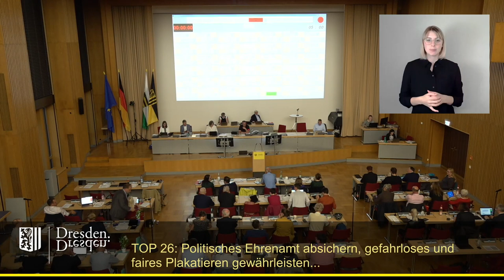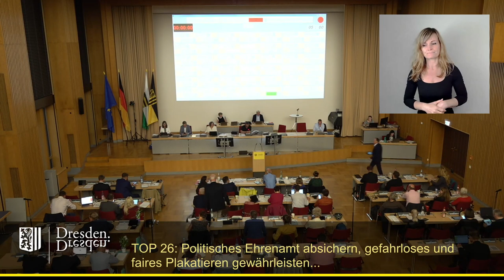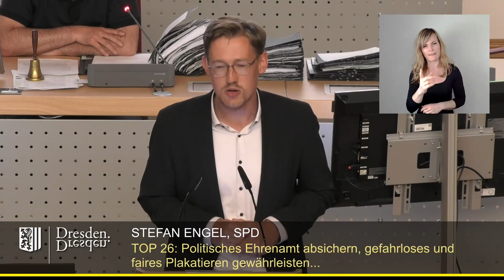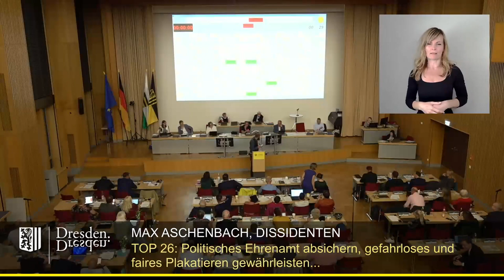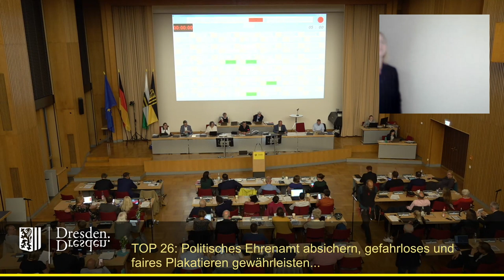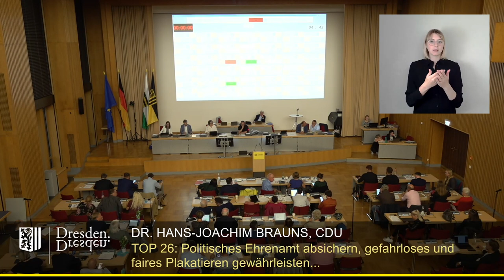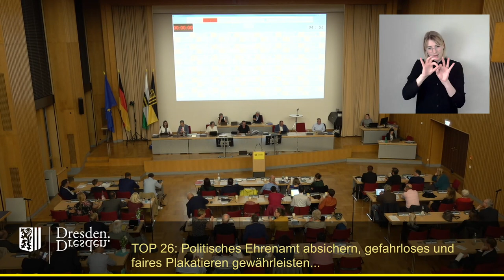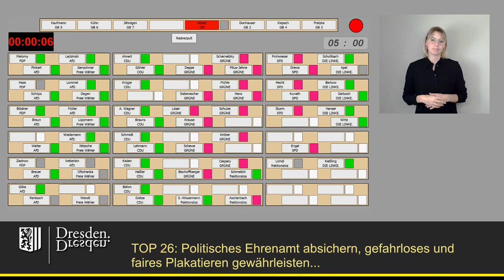staDDrat am 13. Juni 2024 Politisches Ehrenamt absichern - Anpassung der Wahlwerbesatzung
Politisches Ehrenamt absichern, gefahrloses und faires Plakatieren gewährleisten – Anpassung der Wahlwerbesatzung